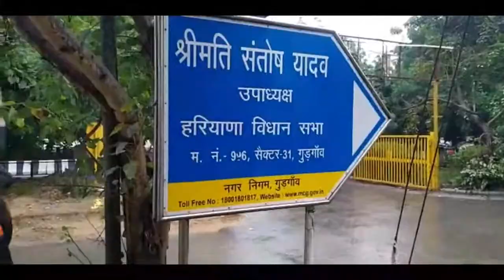Laptop & Printer Repair service in sector 31 Gurgaon | Laptop Repair shop in Gurugram sec-31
Best laptop repair shop in sector -31 Gurgaon.
Today we are going to repair the laptop in sector 31 Gurugram. Suraj Computers provide home service in all sectors of gurugram.